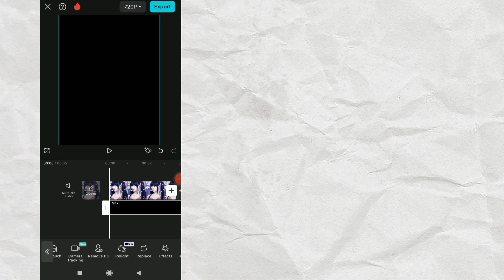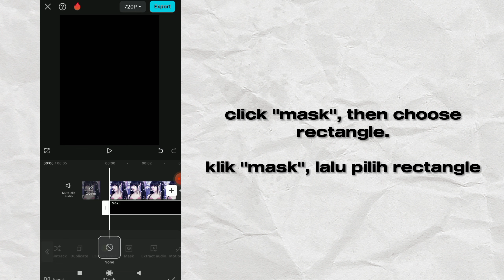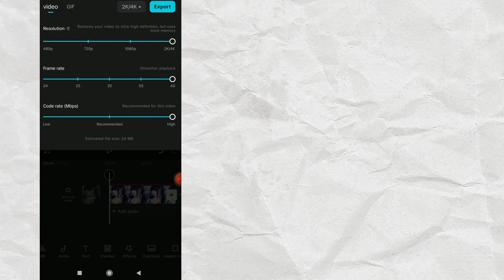✧˚꒰ smooth black border tutorial on capcut ˚ˑ༄ ·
Hello! How are you guys? dont forget to update ur capcut app to new version! :D

if the video tutorial is so fast, you can adjust the playback speed video😉

kl tutorialnya kecepetan, kalian bisa atur kecepatannya ya

➽Editing Thumbnail : Picsart, Polarr, and Phonto

tutorial smooth border on capcut, border effect tutorial on capcut, border effect capcut, smooth border effect like ae tutorial, capcut tutorial, smooth border capcut tutorial, capcut smooth border, capcut border effect tutorial

Fyi, I'm Indonesian people. And I can't speak english too well, bcs my english is so bad. Sorry '-'